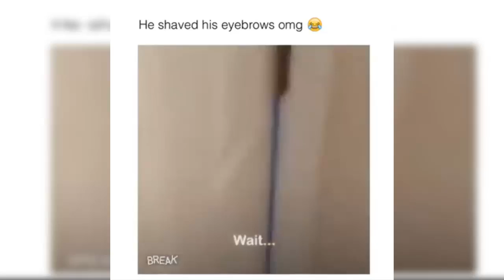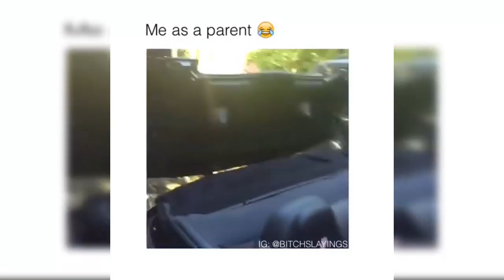Snapchat Win Fail compilation ★ Funny Videos 2016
Win and fail compilation from snapchat 2016 very funny videos.
I got them from snapchat online expect a prank compilation soon !

We try our best to get original permission for these videos but if we didn't get it from the right person, please CONTACT us before taking any action and we can work it out in a way that will be better for you.
httpcreativecommons.orglice